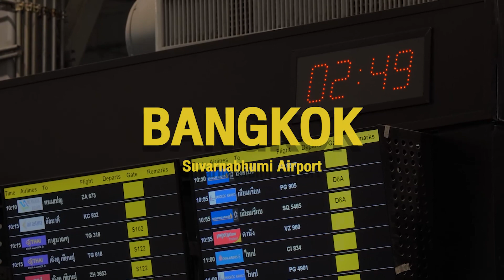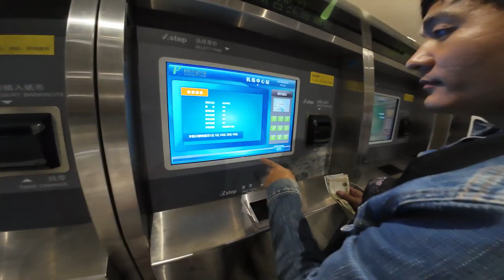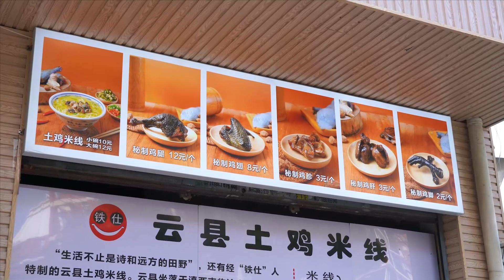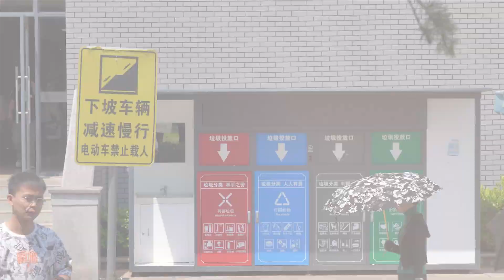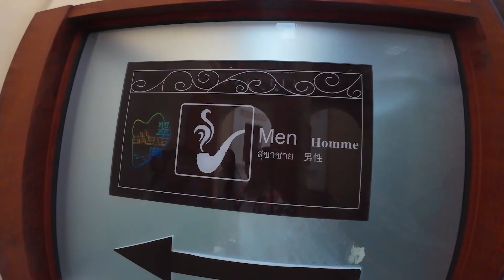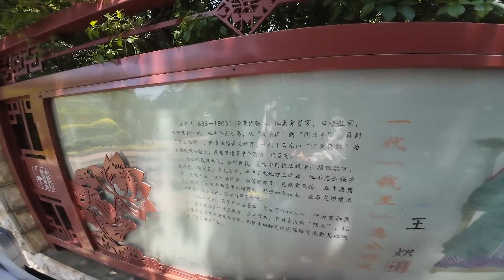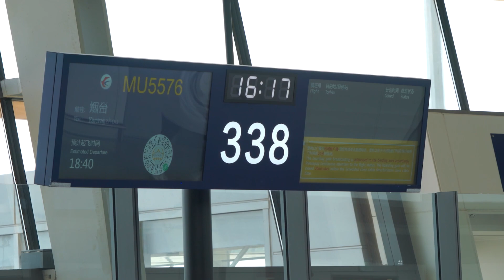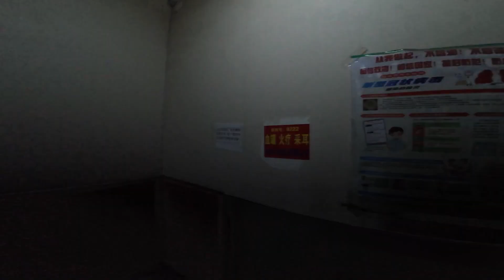ตะลุยจีนครั้งแรก 9 วัน 8 คืน (DAY 1) เมือง Kunming-Zhengzhou EP.1 | VLOG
เมื่อคนจีนพาไอดอลไทยตะลุยประเทศจีนครั้งแรก พาทัวร์รอบเมืองคุนหมิงก่อนบินไปเจิ้งโจว จะเป็นยังไงไปดูกัน

บริษัท​ ไท่ห​ยาง​ มีเดีย​ จำกัด​
TAIYANG MEDIA CO., LTD.
泰阳传媒有限公司